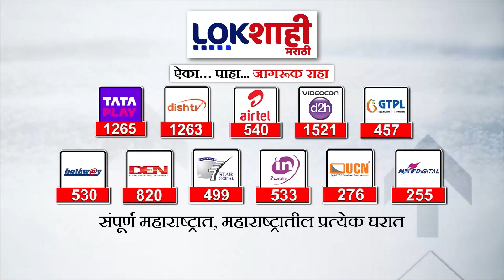VidhanSabha Election 2024 : काँग्रेस प्रचाराची सुरुवात 20 ऑगस्टपासून करणार